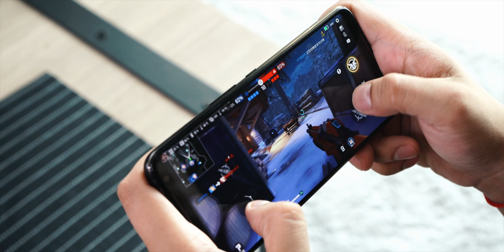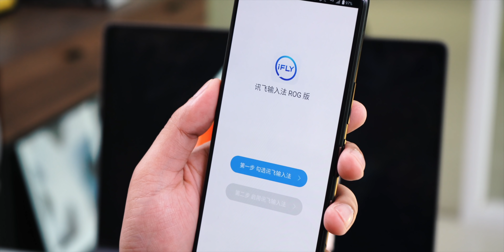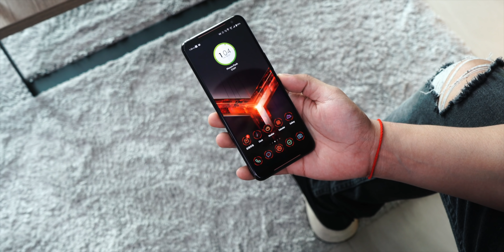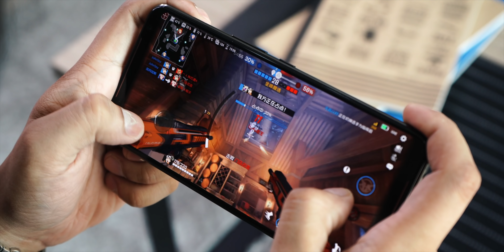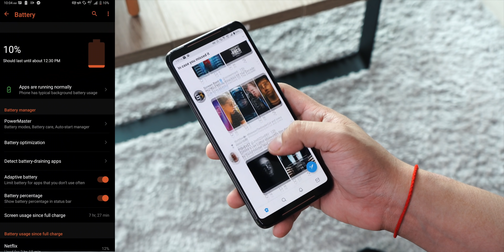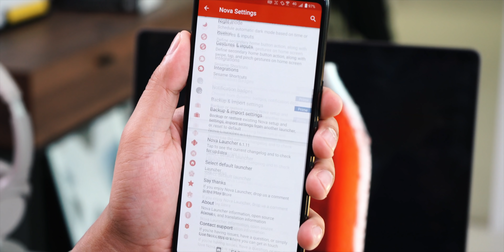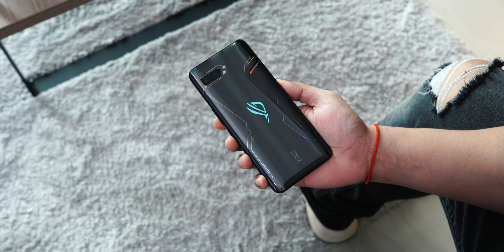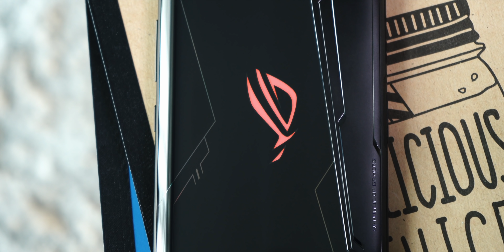ASUS ROG Phone 2 Review : វាលឿននិងអេក្រង់ Amoled រអិលដែលខ្ញុំជីក !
មិនពិបាកនិយាយទេ ព្រោះ Asus ROG Phone 2 ជាស្មាតហ្វូនហ្គេមដែលគូសត្រូវច្រើនប្រអប់បំផុតនៅពេលនេះ.